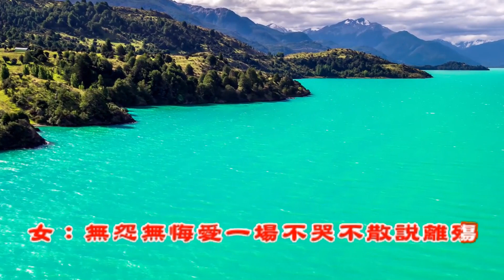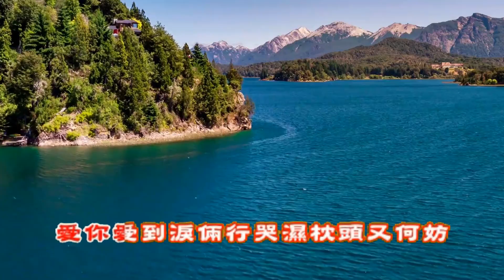《一生無悔》 賞景聽歌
演唱：高安、杭嬌
作詞：高安
作曲：阿民
女：好久沒聯絡現在你過的怎麼樣
    忘不掉昨日的時光
男：就算各一方依然把你放心上
    這段情怎能說忘就忘
女：相逢的淚水忍不住流淌
男：多情的話語已變的淒涼
女：無怨無悔愛一場不哭不散說離殤
    愛你愛到淚倆行哭濕枕頭又何妨
男：越愛越深越瘋狂
    一首情歌倆人唱和你相遇老地方
合：莫讓愛人哭斷腸

    莫讓愛人哭斷腸